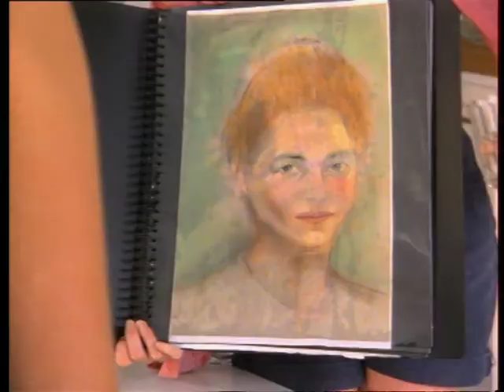Sue & Jill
Music Clip zu dem Song 'Sue & Jill'. Aufgenommen in Hameln und New York im Jahr 1996.